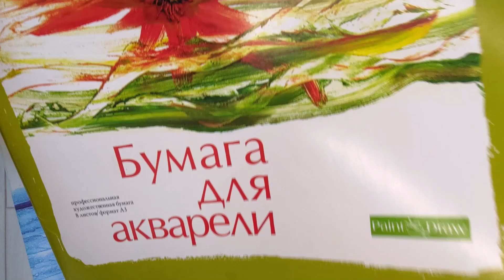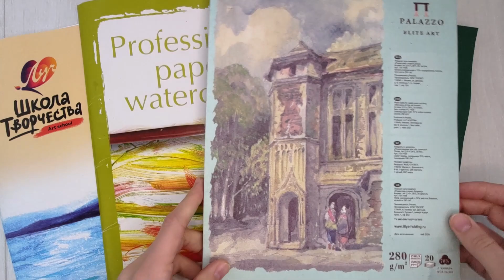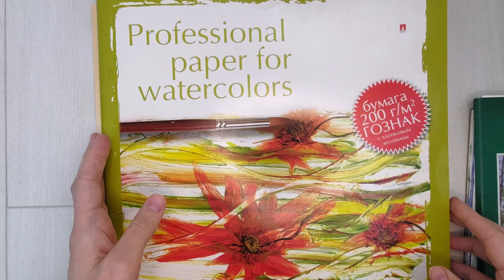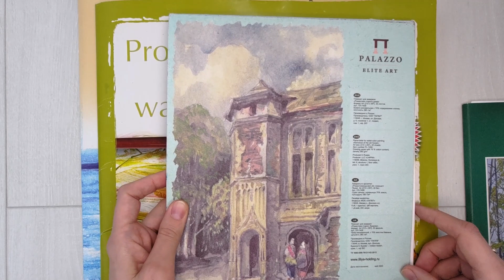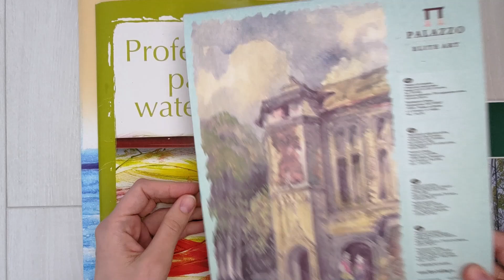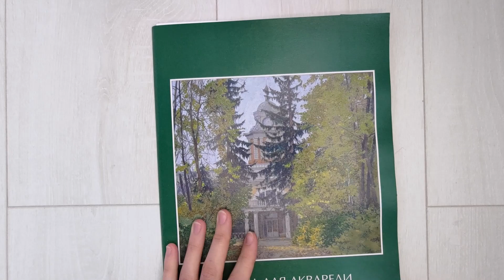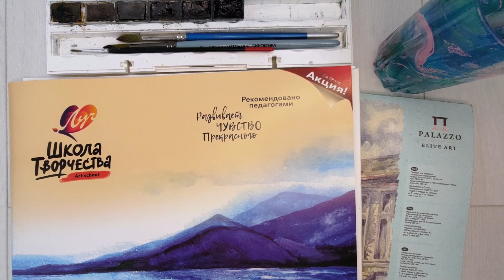Как выбрать правильную акварельную бумагу?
Расскажу о тонкостях выбора хорошей бумаги для акварели.